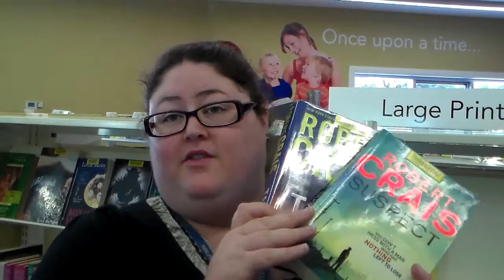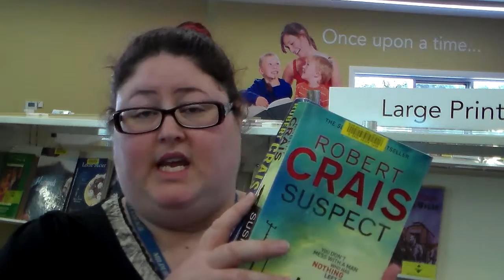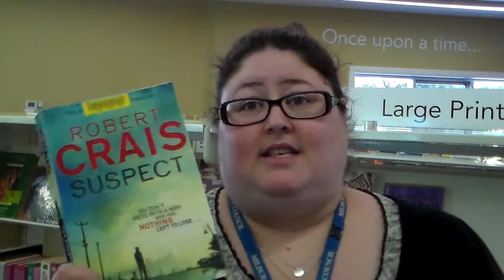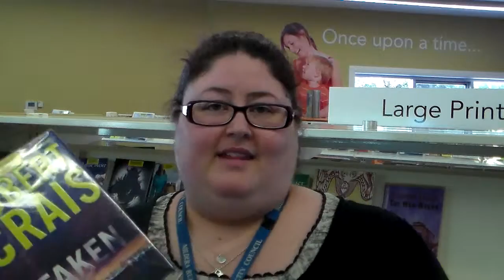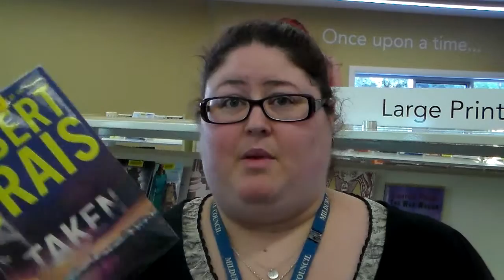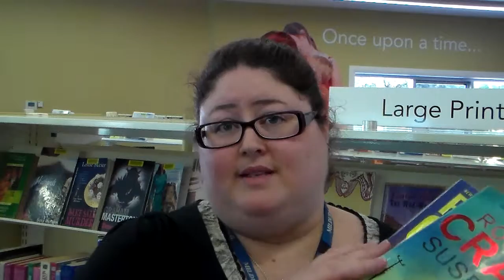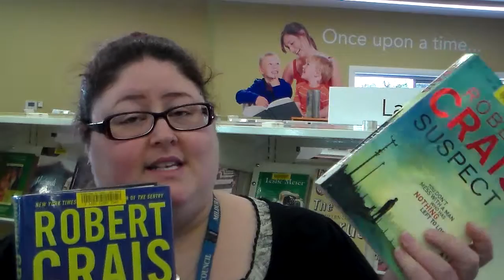Book Review | Suspect & Taken by Robert Crais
Don't mind my fangirling, I just really like Robert Crais - as if the video didn't give that away!